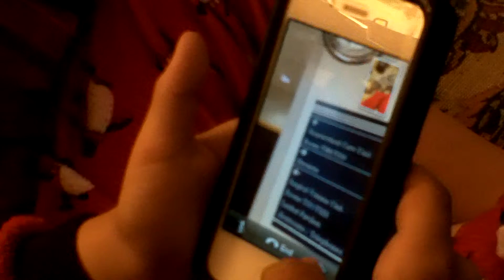gma where nanny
Gabe talking to Grandma about Nanny - who is in the hospital